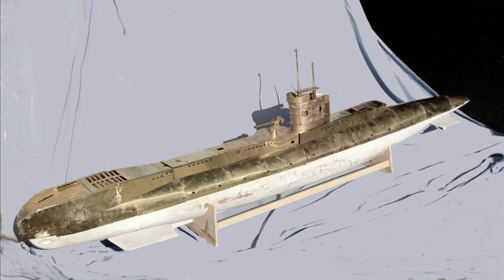H.M.S "Upholder" - Sous-marin RC, dernière navigation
Dernière navigation de cette maquette de la seconde guerre mondiale Britanique du H.M.S "UPHOLDER" après 40 ans, cette dernière est encore en "vie" , et pourtant , que d'incidents. même pendant cette prise de vue, perte fréquence 41 Mhz pour cause de brouillage.

Vidéo au lac des Girardes (LAPALUD 84)

Maquette , vidéo, montage et musique de l'auteur.

Last navigation of this model built during the 1980s, after an MRB plan.
Entovered to make wooden, and brass plate welded to tin.
This 1.80 meter long model is equipped with a ballast for diving, and 2 electric motors that operate tripal propellers.
The rear diving bars are enslaved for the base of the submarine.
During these years, she underwent 2 fires from the batteries.
Also suddenly, different falls in height, radio loss, which gives us today, after 40 years of patrol, this patina of a model who has lived well.

The Upholder HMS; N99;
The first British submarine of the Second World War, which received the highest distinction: - "The Victoria Cross", during its relatively short career, which lasted only 16 months

The HMS Upholder logo represents the former Titan Greek Atlas, a giant, wearing a celestial vault in the shape of a globe on its shoulders. , (Upholder means "the one who supports something, buys something").
 The commander liked the logo, he carved a statue according to the drawing, which became the official emblem of the submarine

HMS Upholder was the most successful of all the British submarines of the "U" class, group 1.
He carried out war patrols while he was based in the Mediterranean with the 10th submarine fleet in Malta.
The Upholder poured a destroyer, two submarines, nine refueling vessels (including three large transport of troops) .. Total tonnage cast was 93030 tonnals.

Upholder is sent by patrol east of the island of Djerba, he received the order to form a patrol line, with the HMS Thrasher and the HMS URGE to intercept an important convoy approaching Tripoli by the East, (The aprilia convoy).

We do not know if this order has been received, but the submarine has not returned to the port on the scheduled date. The cause of his sinister is unknown to date.

Two theories exist as to the fate of the Upholder, the most likely is an  depth charge attack by the Italian anti-submarine vessel "Pagaso", 14 April east of Tripoli,
The second theory, the submarine struck a mine near Tripoli on the night of April 11,

Technical characteristics of the submarine.
Overall length: 58.2 meters.
Width: 4.9 meters.
Diving Depth: 60 meters.
Displacement: 630 tons on the surface.
Speed: 11.5 Needs on the surface & 9 Needs immersed.
Number of trees propellers: 2.
Armament: 4 533mm tubes.
Gun : 3 "
Complement: 33 men.